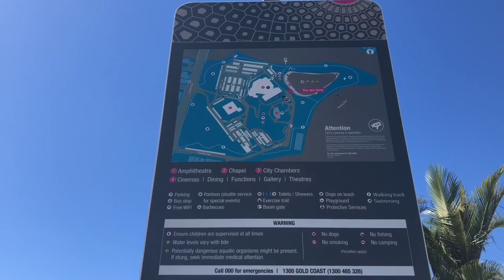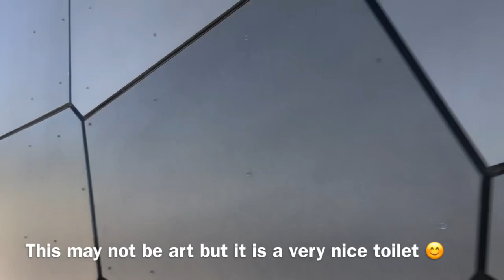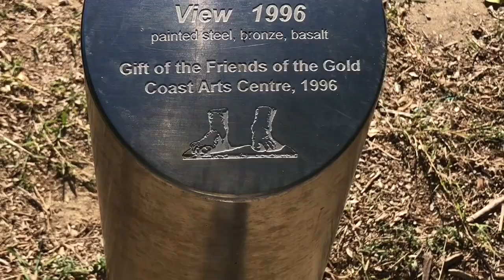GOLD COAST HOTA HOME OF THE ARTS saw a rare crested dove Vlog part 1 Amphitheater || Queen Mia AU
Hello everyone! This is the first part of my HOTA HomeOfTheArts GoldCoastAustralia Vlog.

👸🏻~Queen Mia AU~